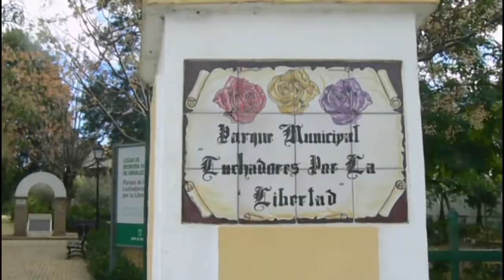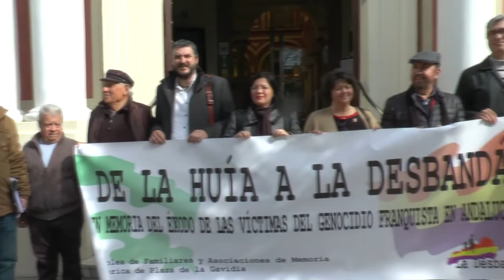Presentada la Marcha La Desbandá 'La Huida y la Memoria' entre Fuentes de Andalucía y Marchena